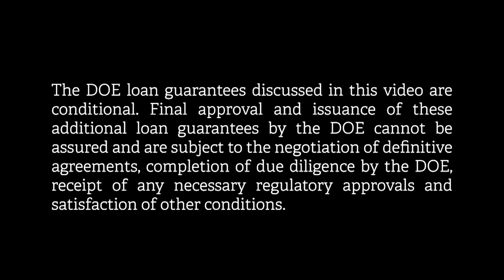Vogtle Timeline - 3rd Quarter 2017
Construction continues uninterrupted at the Vogtle site as all the Owners work together to maintain the project’s momentum following Westinghouse’s bankruptcy. Progress is steady and evident, illustrated by multiple recent achievements such as the placement of the final steam generator for Unit 3 on October 10 and, at the end of September, more than 1,800 cubic yards of concrete was placed in the Unit 3 containment vessel – a 71-hour pour which illustrates significant efficiency improvements. Learn more in the Vogtle Timeline - 3rd Quarter update.